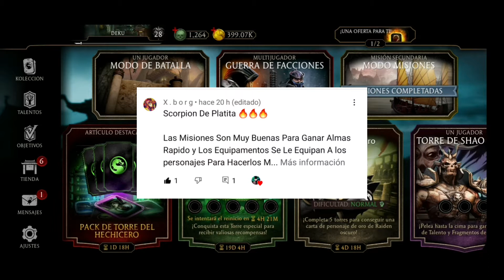MI PRIMER PERSONAJE de ORO | RECLAMANDO PREMIOS de GUERRA de FACCIONES | Mortal Kombat mobile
QUE TRANZA BANDITA BONITA !!!
Yo soy deku y soy un gamer que se dedica a subir cualquier video juego a este canal, en estos ultimos días estoy bien vicio con el Mortal Kombat mobile
Llegue a combatientes y pues logre sacar mi primer personaje de oro.